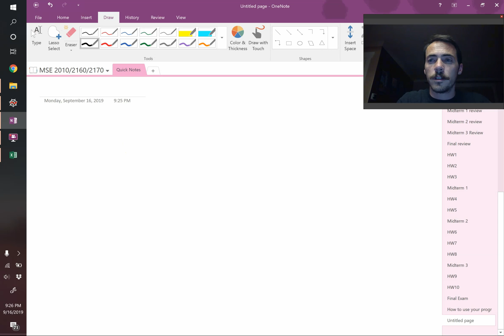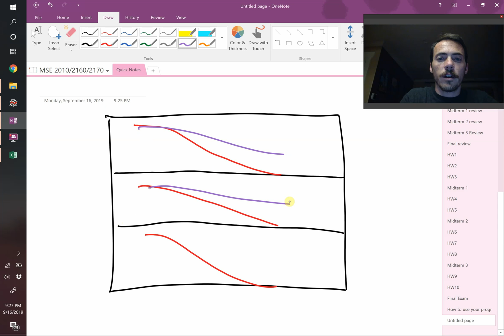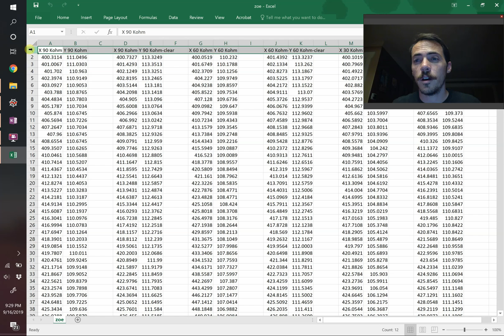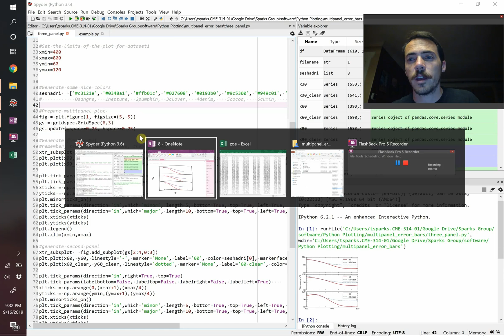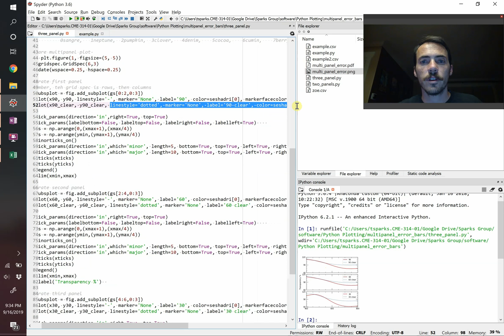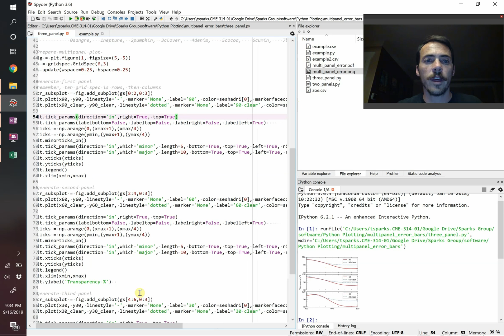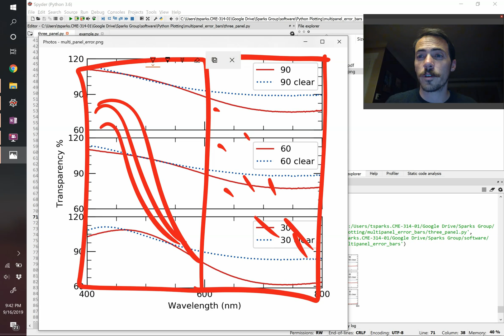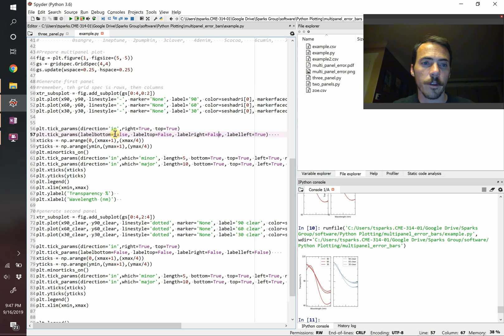multipanel plots in python matplotlib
how to make 3X1, 2X1 etc multipanel plots in matplotlib. Here is the code I used
# -*- coding: utf-8 -*-
Created on Thu May  2 20:08:48 2019

@author: tsparks
grab libraries
import matplotlib.gridspec as gridspec
import numpy as np
import matplotlib as mpl
mpl.rcParams['pdf.fonttype'] = 42

grab dataset 1
filename = r'example.csv'
df = pd.read_csv(filename)
pull data from CSV
x_data = df['x'].dropna()
y_data = df['y'].dropna()
x_error = df['x error'].dropna()
y_error = df['y error'].dropna()
Set the limits of the plot for dataset1
xmin1=0
xmax1=16
ymin1=0
ymax1=60

grab dataset 2
filename = r'example2.csv'
df = pd.read_csv(filename)
x_data2 = df['x'].dropna()
y_data2 = df['y'].dropna()
x_error2 = df['x error'].dropna()
y_error2 = df['y error'].dropna()

xmin2=0
xmax2=16
ymin2=-5
ymax2=5
Generate some nice colors
seshadri = ['c3121e', '0348a1', 'ffb01c', '#027608', '0193b0', '9c5300', '949c01', '7104b5']
#            0sangre,   1neptune,  2pumpkin,  3clover,   4denim,    5cocoa,    6cumin,    7berry

Prepare multipanel plot
fig = plt.figure(1, figsize=(5, 5))
gs = gridspec.GridSpec(4,3)
gs.update(wspace=0.25, hspace=0.45)

Generate first panel
xtr_subsplot = fig.add_subplot(gs[0:2,0:3])

plt.tick_params(direction='in',right=True, top=True)
plt.tick_params(labelbottom=True, labeltop=False, labelright=False, labelleft=True)
xticks = np.arange(0,(xmax1+1),(xmax1/4))
yticks = np.arange(0,(ymax1+1),(ymax1/3))
plt.minorticks_on()
plt.tick_params(direction='in',which='minor', length=5, bottom=True, top=True, left=True, right=True)
plt.tick_params(direction='in',which='major', length=10, bottom=True, top=True, left=True, right=True)
plt.xticks(xticks)
plt.yticks(yticks)
plt.legend()
plt.xlim(xmin1,xmax1)
plt.ylabel('y label (units)')

generate second panel
xtr_subsplot = fig.add_subplot(gs[2:4,0:3])
plt.errorbar(x_data2, y_data2, xerr=x_error2, yerr=y_error2, label='data', linestyle='none', marker='o', color=seshadri[2], markerfacecolor='none', markersize=6) # plot data

plt.tick_params(direction='in',right=True, top=True)
xticks = np.arange(0,(xmax2+1),(xmax2/4))
yticks = np.arange(-6,6.1,3)
plt.minorticks_on()
plt.xticks(xticks)
plt.yticks(yticks)
plt.legend()
plt.xlim(xmin2,xmax2)
plt.xlabel('x label (units)')
plt.ylabel('y label (units)')

Export figure
plt.savefig('multi_panel_error.pdf')
plt.savefig('multi_panel_error.png', dpi=300,bbox_inches="tight")